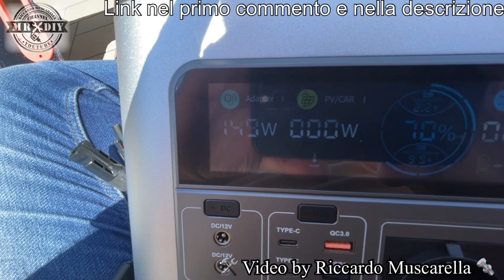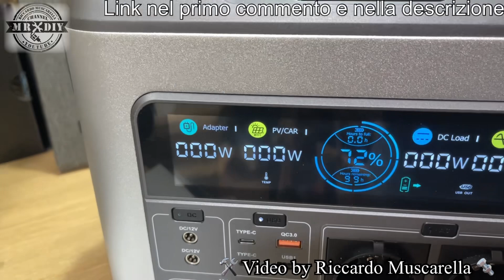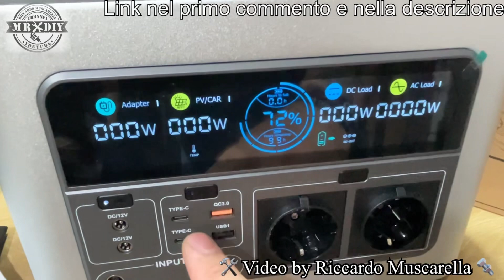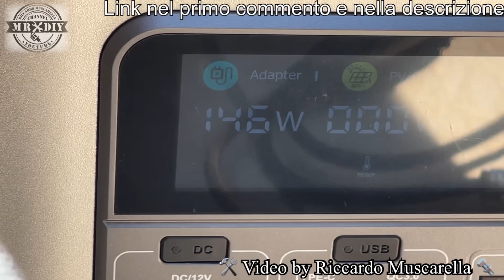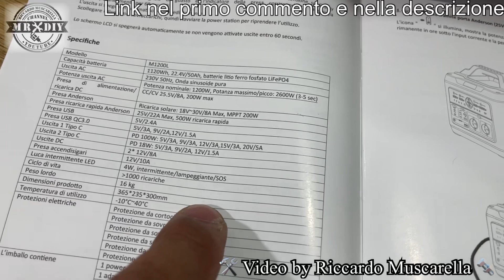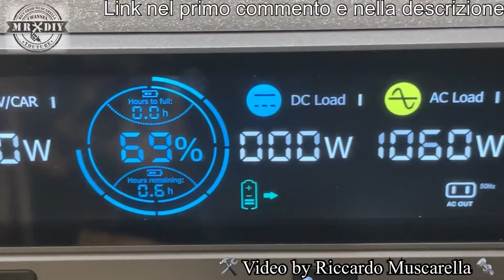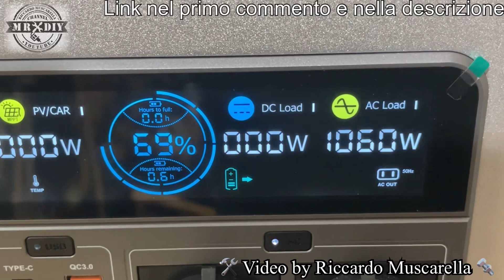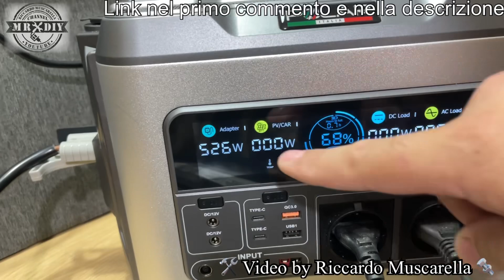Ho fatto giardinaggio con l'energia solare 220V con la Power station POLAR 1200W M1200L e pannelli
Ho fatto giardinaggio con la power station POLAR M1200L caricata tramite pannelli solari. Ho testato questa power station da 1200W con 2600W di picco,  che è tra le più belle che abbia mai provato e ha un grande display con moltissime informazioni. Si può ricaricare con i pannelli solari per avere unergia pulita gratis e si può trasportare ovunque, per avere la 220V con onda sinusoidale pura, anche in campeggio, escursioni ecc. Adatta per i camper, le gite ecc. Ha le batteire lifepo4 e si puù usare come un grande power bank, per alimentare e ricaricare i dispositivi con le prese usb fino a 100W.